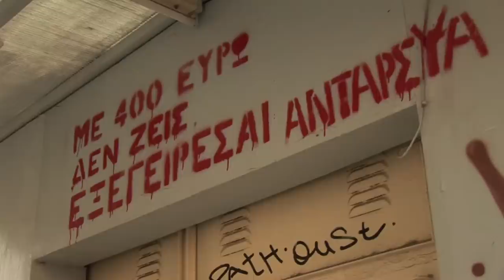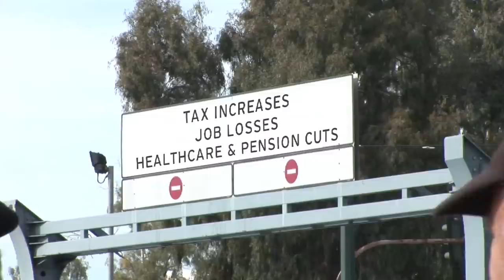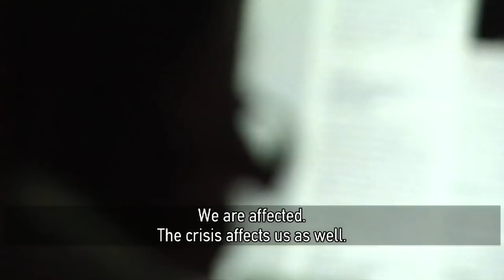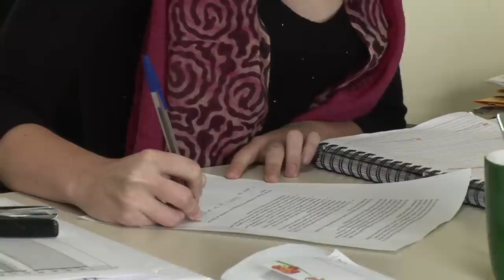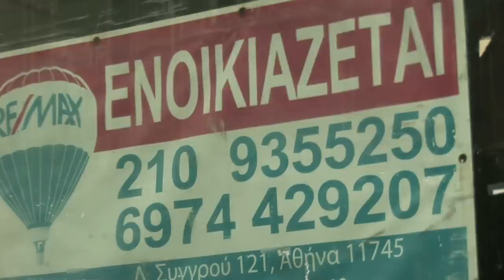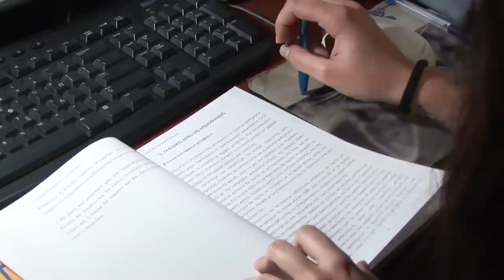Greece: Tragedy or Odyssey?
A short documentary about the Greek Crisis. It was filmed in January 2013, by University of Bedfordshire Broadcast Journalism Students George Negas, Jennifer Potten, James Spiro and Charmaine White.

©University of Bedfordshire - 2013

Quick Navigation:
00:00 - Introduction
01:12 - The Facts
03:00 - Adonis Georgiades - New Democracy (Conservative) MP
04:52 - Manolis Glezos - Coalition of the Radical Left MP
07:12 - Niki Tselika - News Editor, ERT
08:10 - Andriana Paraskevopouloυ - Journalist and Presenter, ERT
08:50 - Sonia Fillis, Reporter, ERT
09:40 - Lila Linardatou - Lawyer, EKPOIZO
11:20 - Father Emmanuel Nirakes - Priest, Church of Aghia Zoni, Kipseli
12:23 - Yiannis Tsitouris - Dry Cleaner
13:25 - Irene Kapsimalis - Unemployed Single Mother of Two
14:30 - Kostas Livanos - Kiosk Owner
15:10 - Yianna Skandalis - Pensioner
16:30 - Students (Charis Mitsogiannis, Stergios Livanos, Sotiris Mytakidis, Katerina Stamatiou)
18:12 - Ioanna Lagoumintzi - Social Worker and 'National Helpline for Children SOS 1056' Co-Ordinator
19:37 - George Pirounakis - Elefsina Love Centre